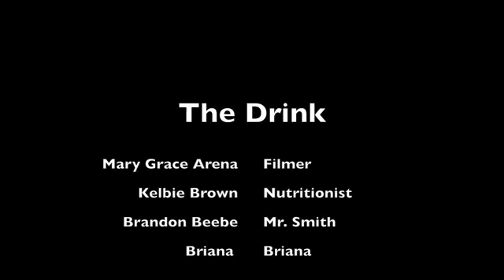The Drink Mary Grace Arena